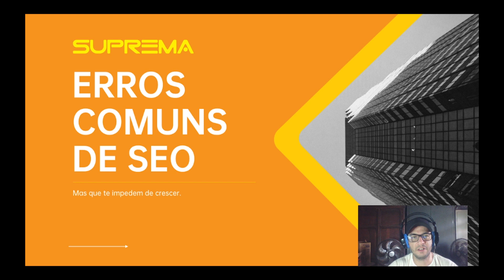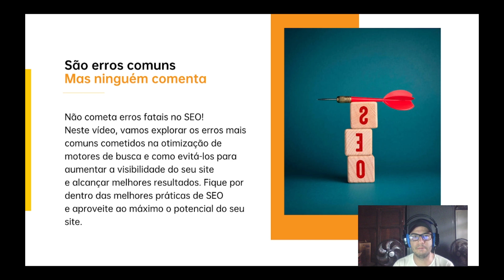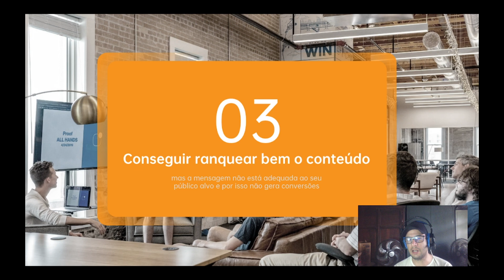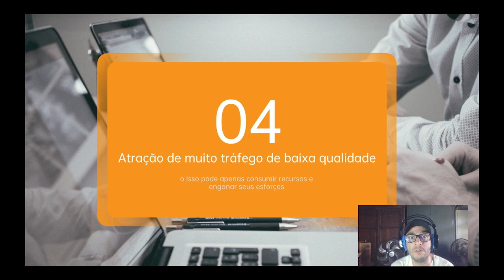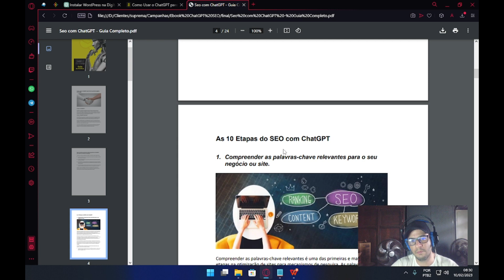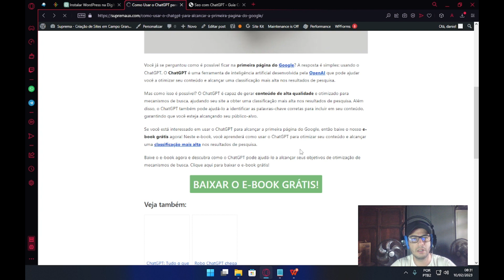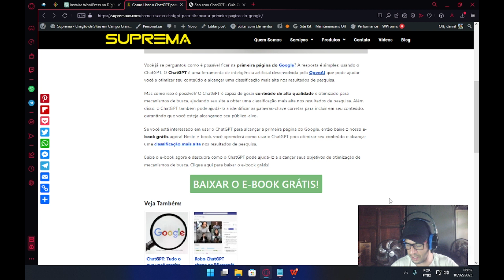Desvendando os erros comuns de SEO que estão impedindo o seu sucesso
Não está conseguindo ranquear bem no Google? Neste vídeo, vamos apontar os erros de SEO mais comuns que muitos ignoram e que podem estar prejudicando o seu desempenho nas buscas. Aprenda a evitar esses erros e a alcançar mais visibilidade e tráfego orgânico para o seu site. Assista agora!

📌 Tempos

[00:00] Intro
[00:30] Tutorial completo passo a passo de como fazer